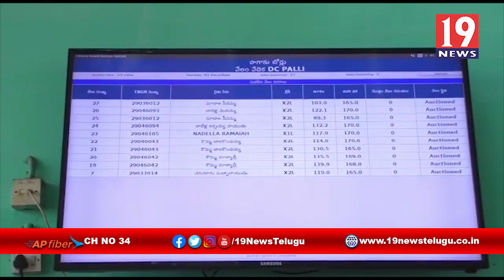డీ.సి.పల్లి పొగాకు బోర్డులో ప్రారంభమైన పొగాకు వేలం - నెల్లూరు జిల్లా